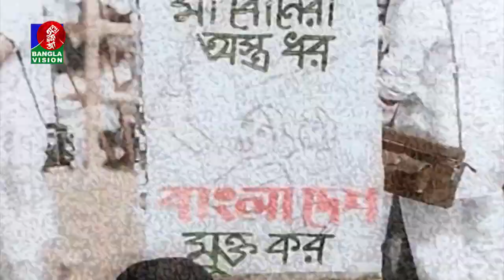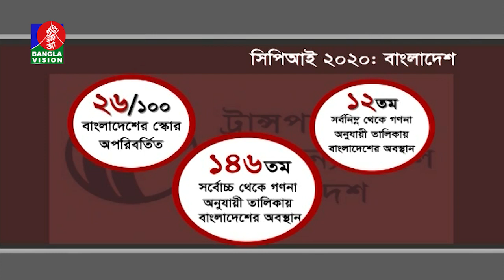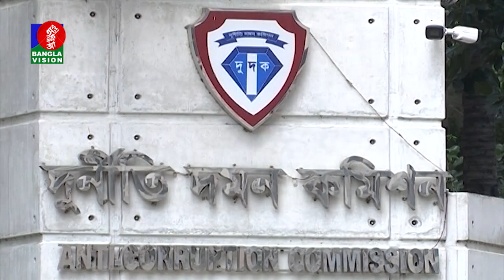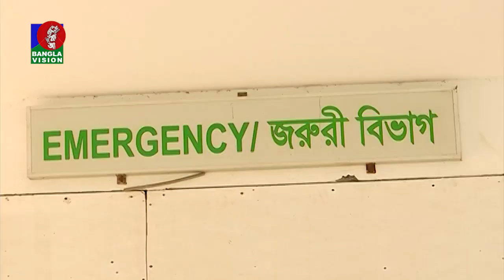দুপুর ২ টার বাংলাভিশন সংবাদ | Bangla News | 12_ March _2021 | 02:00 PM | BanglaVision News